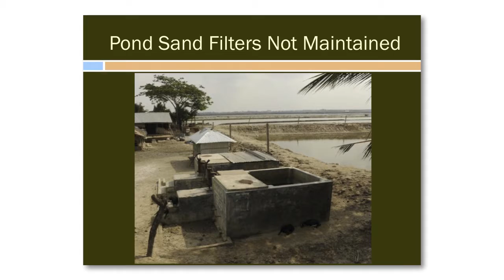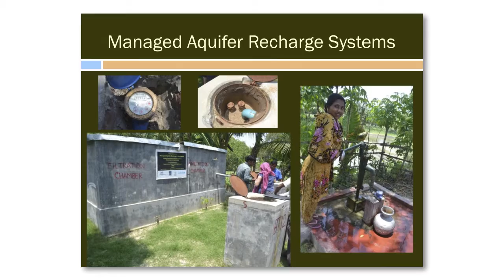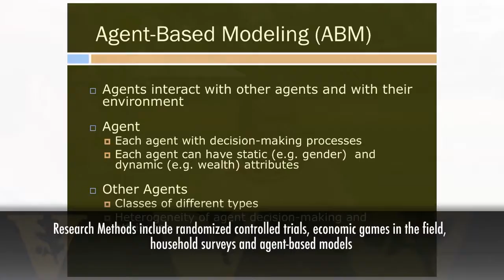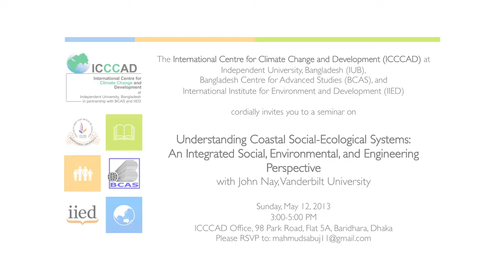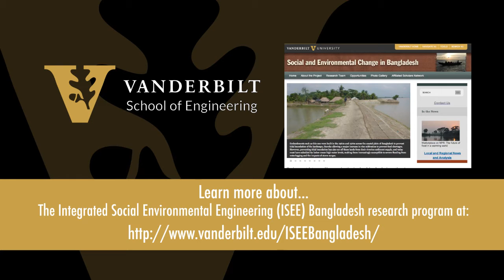Developing & Testing Human Decision-Making for Environmental Policy in Coastal Bangladesh - John Nay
In this video, John Nay describes his current research. John is a Ph.D. student at Vanderbilt University School of Engineering
where he is studying Environmental Engineering, with a focus on Environmental Management and Policy.
He is also a Fellow at the Vanderbilt Institute for Energy and Environment He empirically studies
—and models—public good and common-pool resource "social dilemmas" in order to understand combinations of behaviors and
institutional designs that facilitate cooperation and welfare-improving investment decisions. He is also applying agent-based
modeling to issues of climate change adaptation in South Asia and U.S. coastal real estate markets. John's research advisor is Mark
Abkowitz, Professor of Civil & Environmental Engineering at Vanderbilt University.
John graduated Phi Beta Kappa and with High Distinction from the University of Virginia. He has interned for the Majority Leader of
the U.S. House of Representatives, worked at an environmental policy firm, and conducted research on climate adaptation policy in
the U.S. and in Bangladesh. He has also been awarded various honors, including a Fulbright Scholarship and the Senator John
Warner Public Leadership Research Award.
Dr. Mark Abkowitz specializes in enterprise risk management, hazardous materials transportation safety and security, assessing the
impacts of energy choices and climate change, and the strategic and operational deployment of intelligent transportation systems. A
Professor of Civil & Environmental Engineering at Vanderbilt University, he also served as the Director of the Vanderbilt Center for
Environmental Engineering graduate students focused in the environmental engineering, management and policy area participate
in VCEMS, the Vanderbilt Center for Environmental Management. The Center is a Vanderbilt University system-wide initiative
jointly led by the School of Engineering, the Owen Graduate School of Management, and the Law School. VCEMS activities are
interdisciplinary and focus on environmental business, management and technology.Vanderbilt YouTube - Videos from Civil & Environmental Engineering Graduate Students & Researchers April 2012
Ensuring sustainability of water resources requires intense interactions among leaders in the business, government and non-profit
sector as they face enormous challenges when making expensive decisions about infrastructure investments that will need to last
late into the twenty-first century.
An example of the new generation of environmental management and policy problems that will require innovative approaches is
water stewardship. We are now living in an era of "post-stationarity," that is, a period when assumptions about stable
environmental and ecosystem conditions are no longer valid. Consequently, for the rest of the century, the world is expected to face
much higher levels of risk associated with water stressed regions, both in the form of access to clean water as well as exposure to
severe floods and droughts. .Environmental issues are arguably the most pressing problem of the 21st century. These problems stem
from patterns of human interaction with the earth and its ecosystems, and from unsustainable use of natural resources.
For more information on the graduate program in Environmental Engineering, and the interdisciplinary studies in Environmental